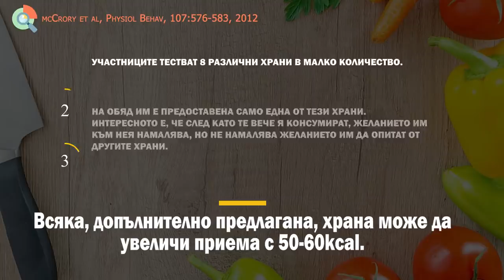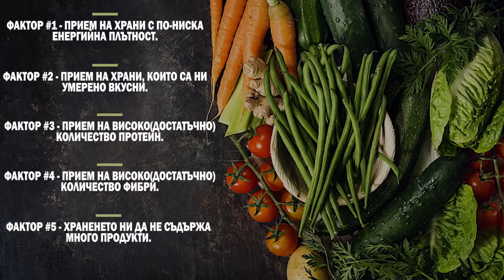АКО СЕ ЧУВСТВАШ ГЛАДЕН, ГЛЕДАЙ ТОВА ВИДЕО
В това видео ще разберете кои са 5-те ФАКТОРА, които определят дали ще се чувстваме гладни.

👥 Онлайн Треньорство/ Online Coaching - Ако сте над 18 години и имате нужда от помощ да свалите или да качите килограми , ако искате да изградите здравословни навици и да постигнете промяната, за която винаги сте мечтали, то свържете се с нас на този имейл адрес, за да обсъдим как може да станете наши клиенти:

✍️ Сценарий и обработка - Петър Друмев